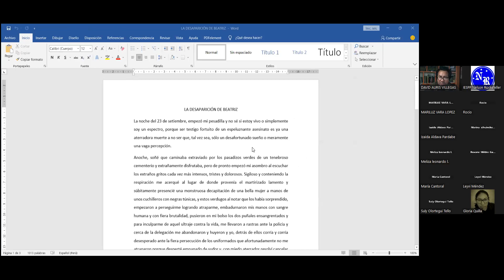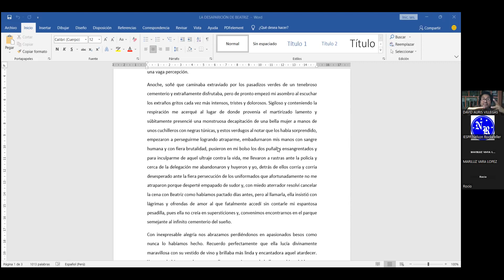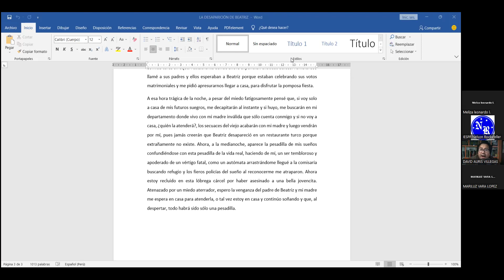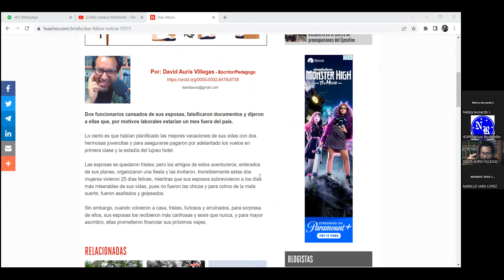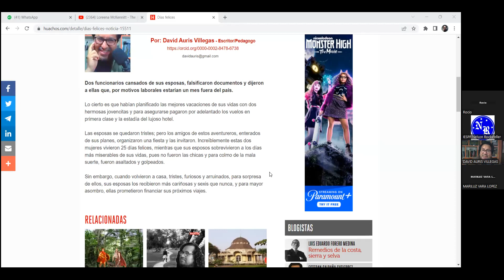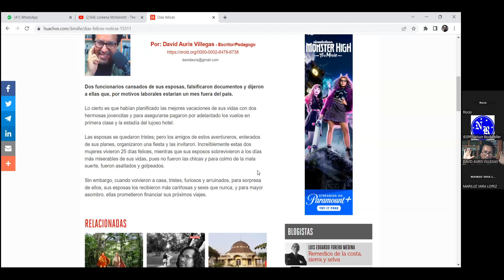04/11/22 Curso electivo 5to Lectura y comprensión critica